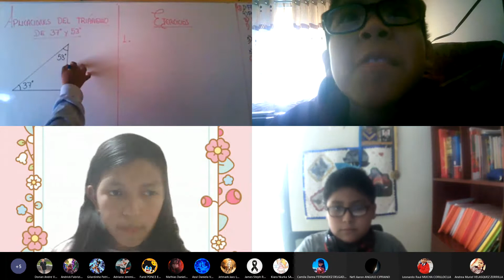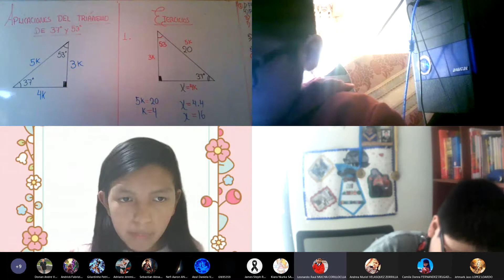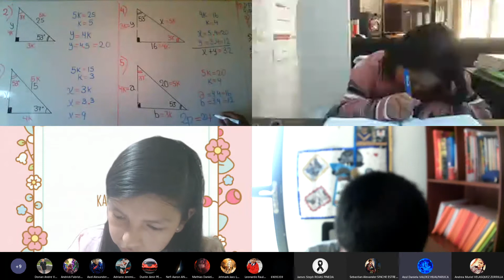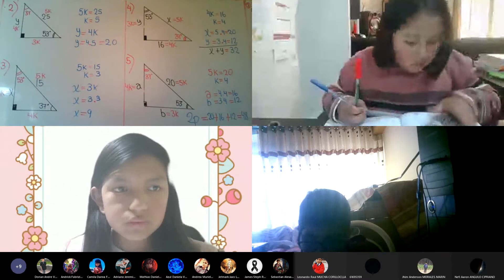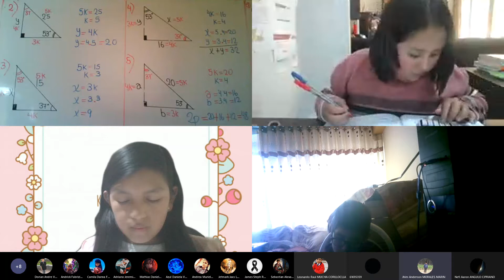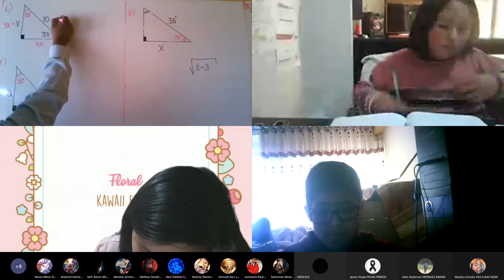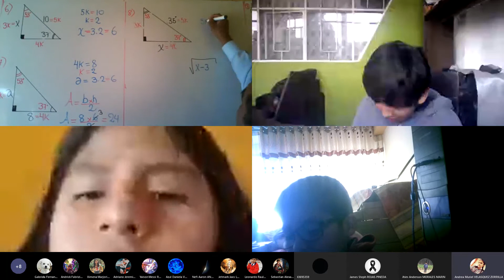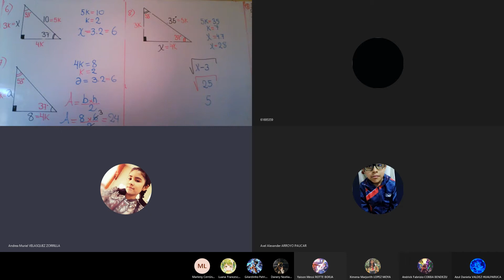APLICACIONES DE LOS TRIÁNGULOS NOTABLES DE 37° Y 53° Trigonometría Circulo Junior del día 16 de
APLICACIONES DE LOS TRIÁNGULOS NOTABLES DE 37° Y 53°
Trigonometría - Circulo Junior del día 16 de octubre de 2020
Maestra: Willington Aliaga Rojas
Colegio UNIÓN de la cuidad de Huancayo